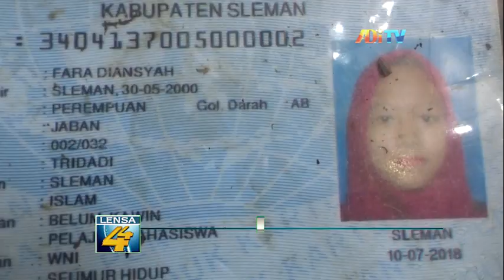PELAKU PEMBUNUHAN WANITA DI KOTABARU TERUNGKAP, TERANCAM HUKUMAN MATI